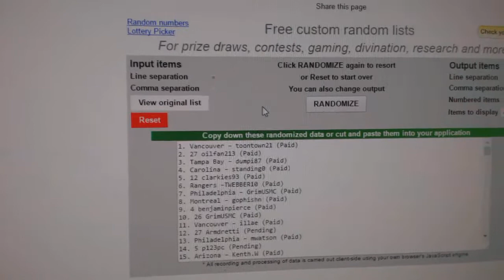Random Giveaway For July 22nd Breaks